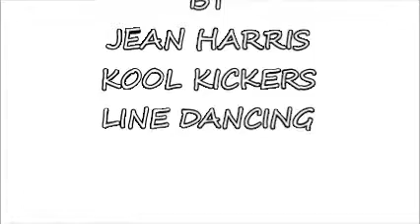HEART OF AN ANGEL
48 COUNT    4 WALL   IMPROVER LEVEL LINE DANCE
TUTORIAL AND DANCE BY JEAN HARRIS
KOOL KICKERS LINE DANCING HEREFORD